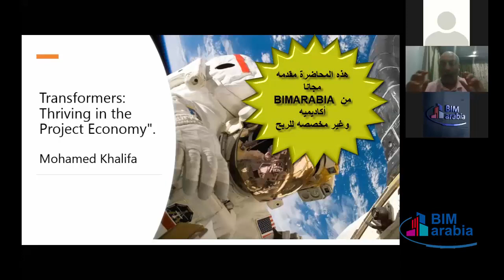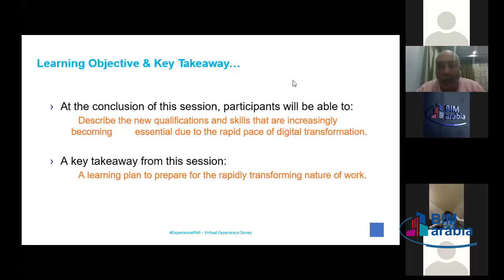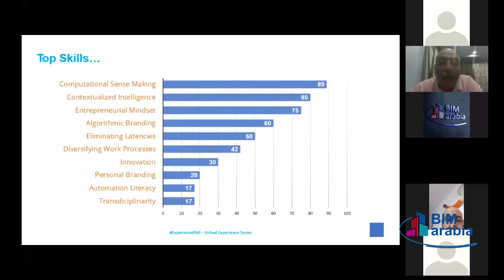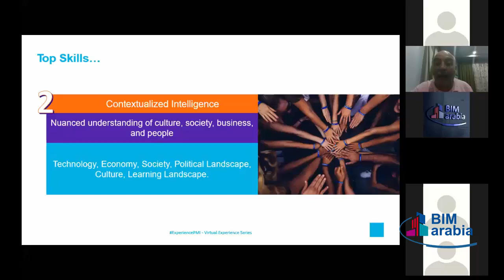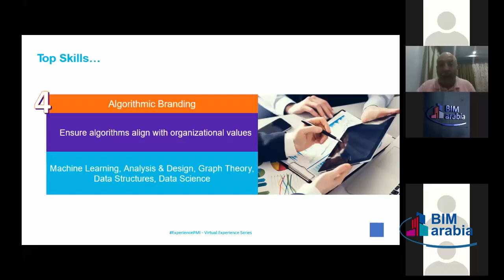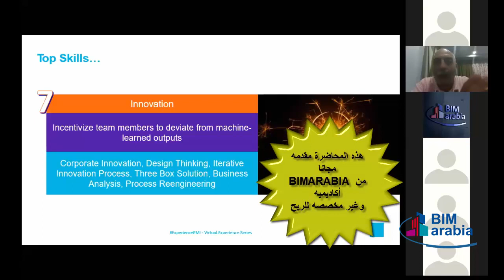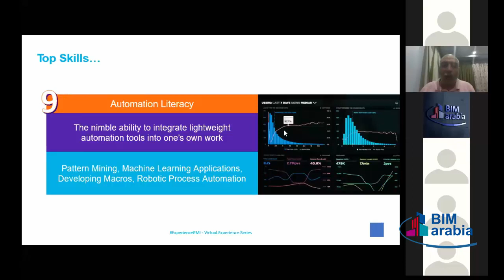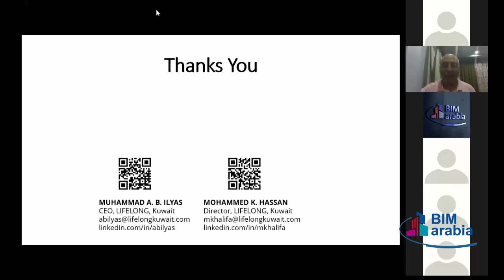المهارات المطلوبة من مديري المشاريع في المستقبل